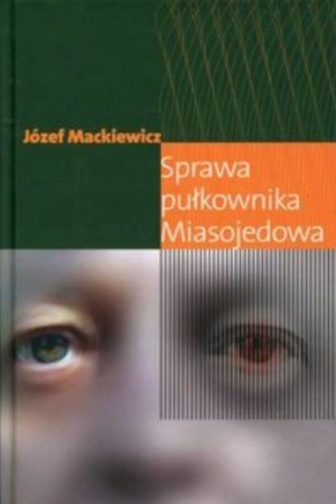Jozef Mackiewicz Sprawa pułkownika Miasojedowa audiobook pl - czesc 9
Napisana w 1962 roku powieść Józefa Mackiewicza przekracza granice gatunków.
Z jednej strony jest to opowieść niemal dokumentalna: wszystkie osoby, daty  i wydarzenia w niej zawarte są autentyczne, dobrze udokumentowane: Miasojedow, pułkownik żandarmerii carskiej, oskarżony o szpiegostwo na rzecz Niemiec został skazany na śmierć przez rosyjski sąd polowy w Warszawie. Stracono go w Cytadeli warszawskiej, a jego żonę skazano na "osiedlenie" w Kraju Ałtajskim. Z drugiej strony - dzieło Mackiewicza posiada wszystkie zalety nowoczesnej powieści. W efekcie - stanowi jedno z największych osiągnięć artystycznych pisarza.
Czyta - Mariusz Benoit.